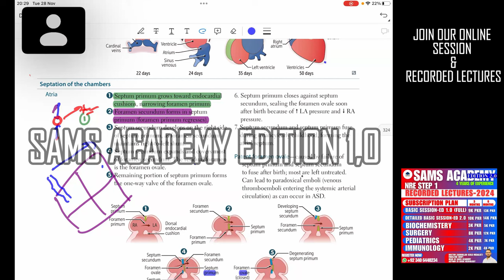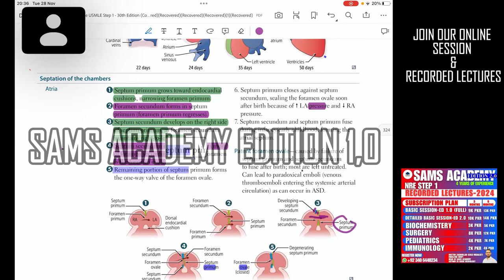CVS PART-2 || BASIC SESSION-EDITION 1.0 || NRE STEP 1 URDU/HINDI || Doctor Zabihullah